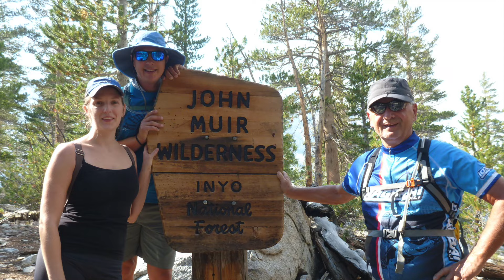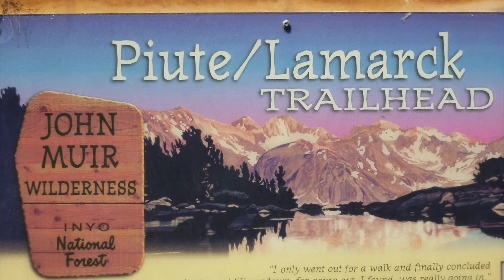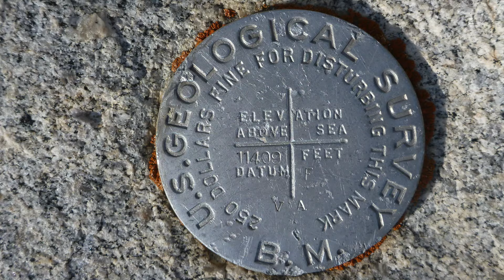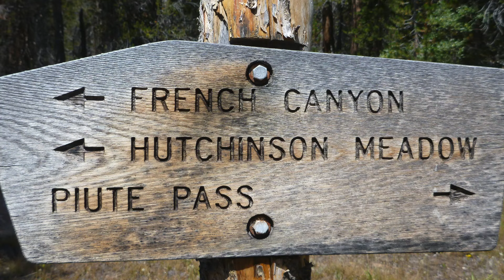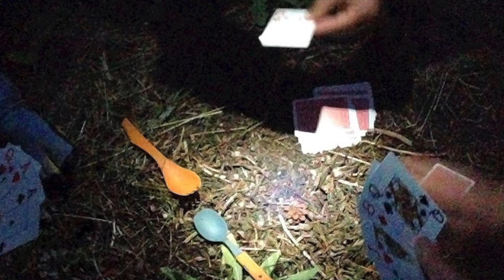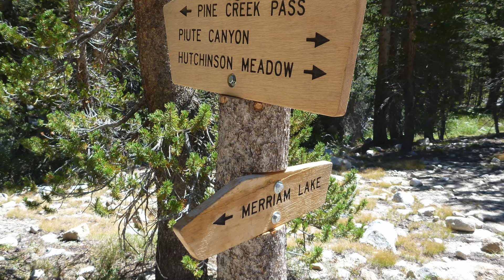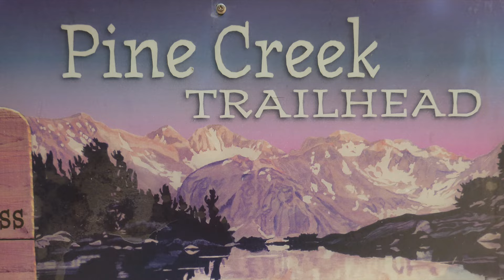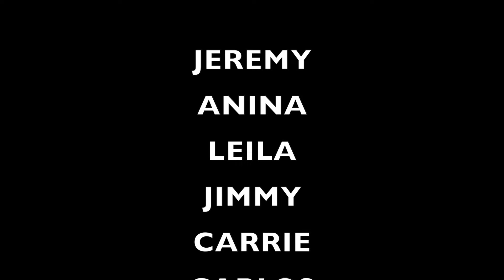2015 John Muir Wilderness Hike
6-day backpacking in the John Muir wilderness. Started at the Lamarck trailhead, wend over Piute Pass to Summit Lake. From there to Desolation Lake, Hutchinson Meadow, Merriam Lake, Elba Lake, Moon Lake, Little Lake, Pine Creek Pass, Pine Lake, and finished at the Pine Creek Trailhead. 4-7 hours per day at altitudes between 9,000 and 12,00 ft. August 5-12. 70 degrees during the day and 40 at night. Not a drop of rain. Any comments or questions are welcome.